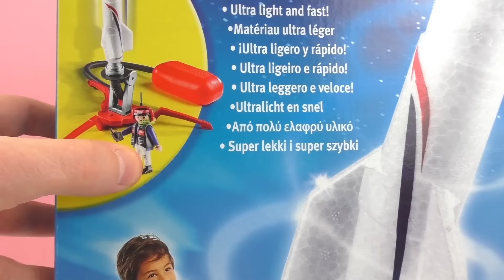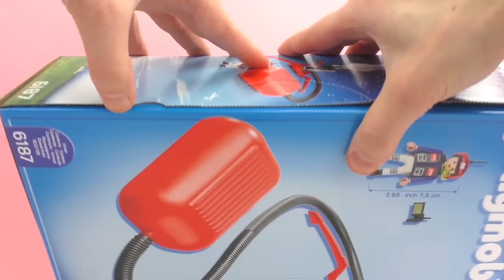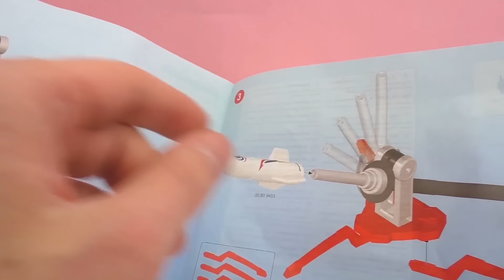Playmobil Rakieta która na prawdę startuje – unboxing